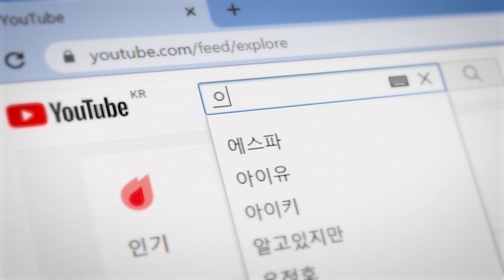인천신축빌라 실평수 28평의 복층! TV에 나올만한 최고급 오피스텔을 최저실입으로 마련하세요 | 매물번호 341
✔ 소재지_인천광역시 미추홀구 숭의동
✔ 주차_100%
✔ 구조_거실2 욕실2 다용도실2
✔ 실평수 약 28평
✔ 숭의역 도보 10분
✔ 시스템에어컨 2대
✔ 전실 에어브러쉬

신축빌라 현장은 건축주 요청에 의해

Price (Currency Rate 1U$ = KRW 1,290.20 / June. 14, 2022)

▶ Chapter

00:00 Opening
00:20 Parking lot
01:13 Entrance
03:01 Living room 1
04:40 Kitchen
05:51 Bathroom 1
07:03 Utility room 1
07:40 Bathroom 2
08:11 Living room 2
09:18 Utility room 2
09:33 Outro